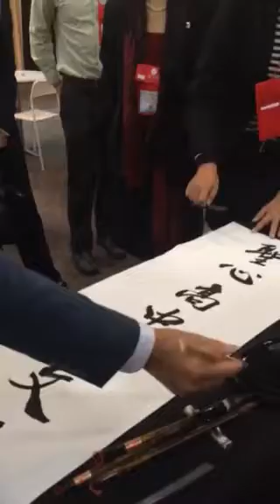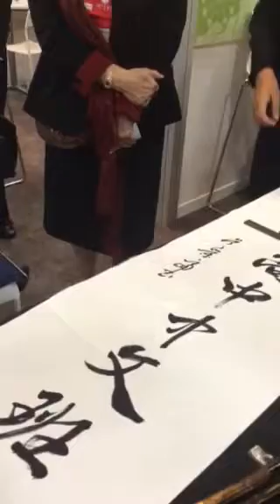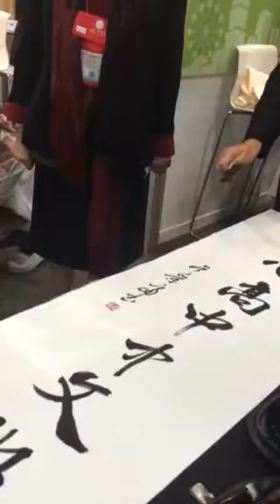Sacred Heart Mandarin